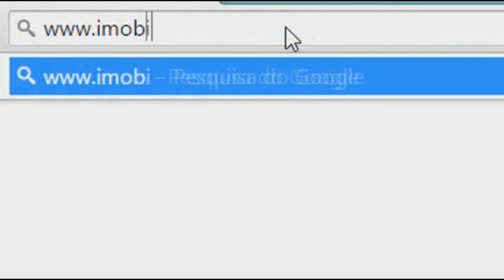TAPES FICARÁ SEM PEDIATRA POR TEMPO INDETERMINADO